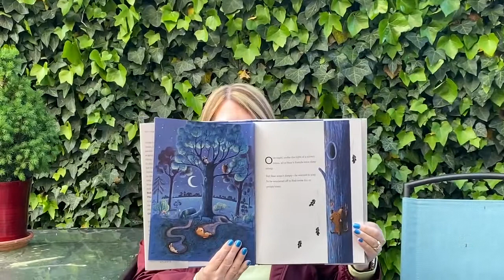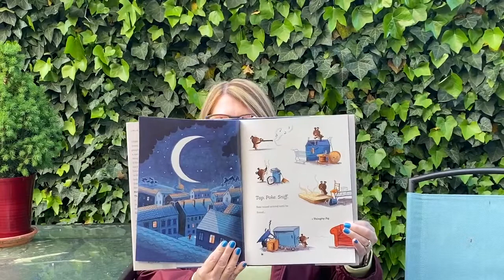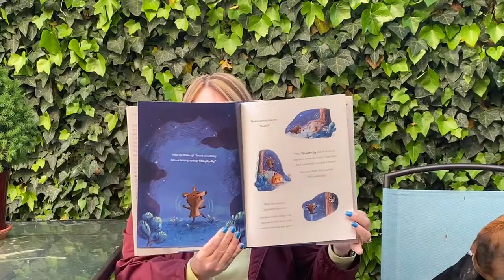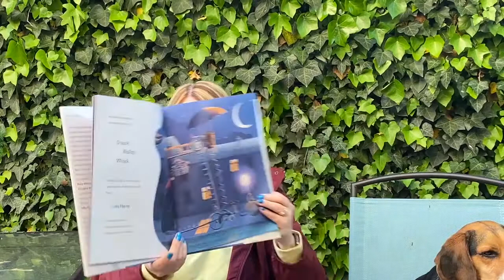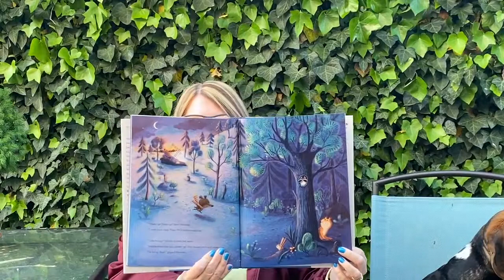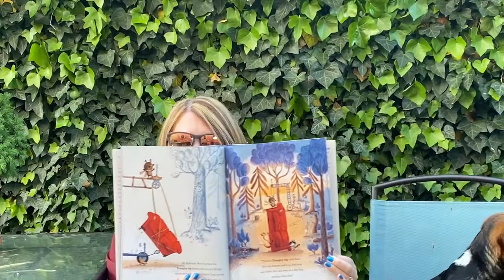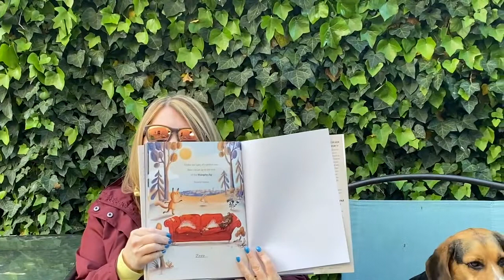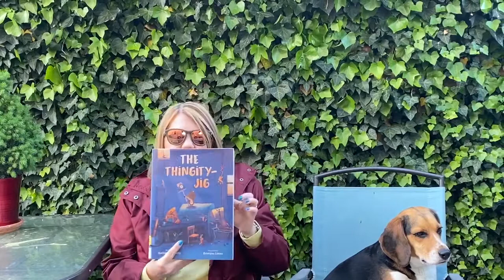Story Time #106 : The Thingity-Jig by Kathleen Doherty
Thank you for joining us for RPL virtual story time, every Tuesday & Thursday at 3:30PM. Today's story is The Thingity-Jig by Kathleen Doherty